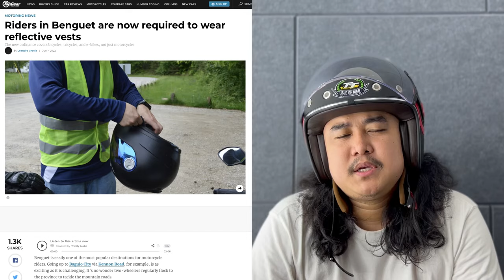Desktop Rider REACTS to Reflective Vests, Depp's Harley, and Angkas Academy | TopBikes PH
In episode three of the greatest online motorcycle news show, Desktop Rider reacts to the biggest local motorcycle news of the week: Benguet requires riders to wear reflective vests, Johnny Depp's Harley-Davidson from Cry-Baby is now up for auction, and 44 trainees finish Angkas and TESDA's basic motorcycle driving training program. All this and more on Desktop Rider Weekly Update!

0:24 May liwanag ang Benguet?
1:06 Harley Depp up for auction?
1:39 TESDA x Angkas collab?